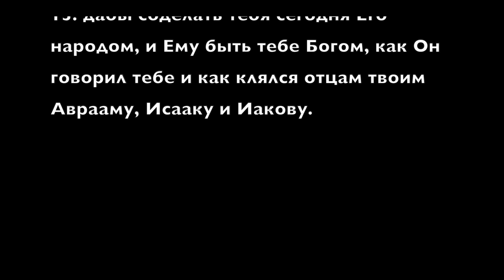Недельная Глава "Ницавим"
От разрозненности к единству.
Почему Машиах больше чем Моше-рабейну.
Последний день жизни Моше-рабейну